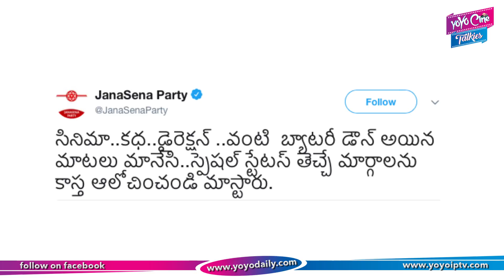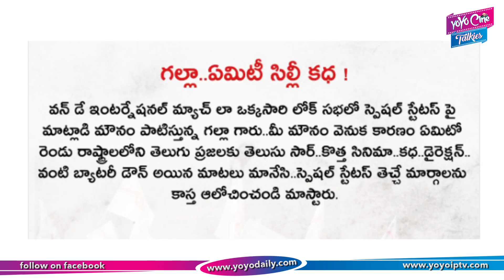Galla Jayadev Reply to Pawan Kalyan Comments | Janasena Party Latest | YOYO Cine Talkies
Galla Jayadev Reply to Pawan Kalyan Comments,
Janasena Party Latest,

Surabhi.